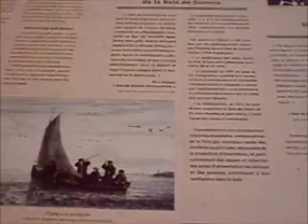Fête Médiévale / 2013 / Saint-Valery (somme)